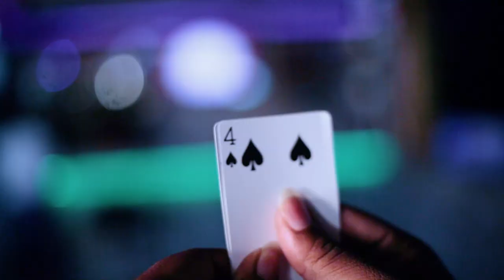BASHUNGWA ATEULIWA KUWA WAZIRI MPYA WA TAMISEMI, ANGO'LEWA WIZARA YA SANAA NA MICHEZO..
RAIS Samia Suluhu, leo Januari 08, amemteua Innocent Bashungwa, kuwa waziri wa Tamisemi, akimtoa wizara ya sanaa, utamaduni na michezo.